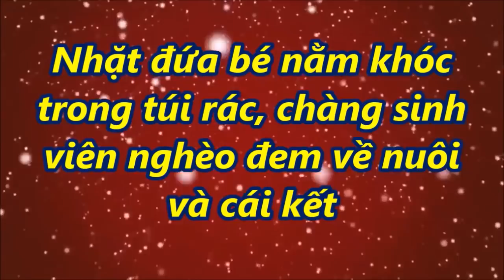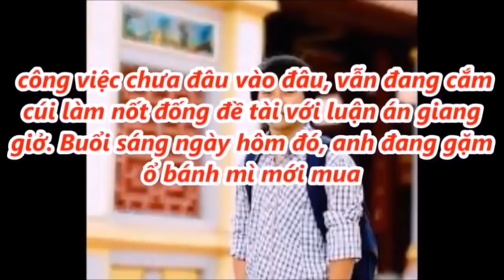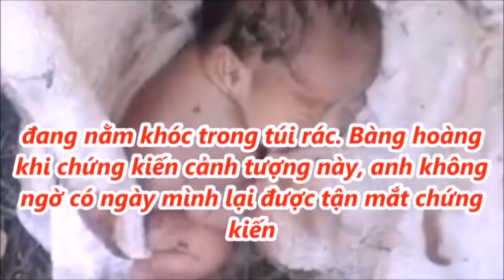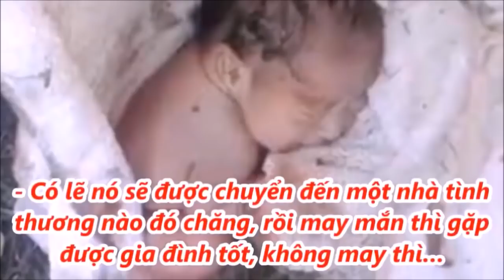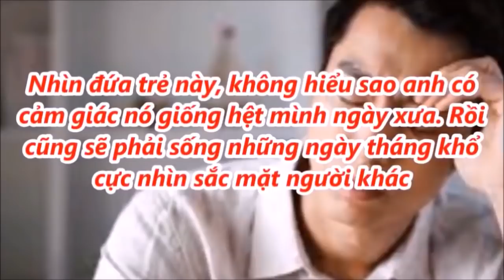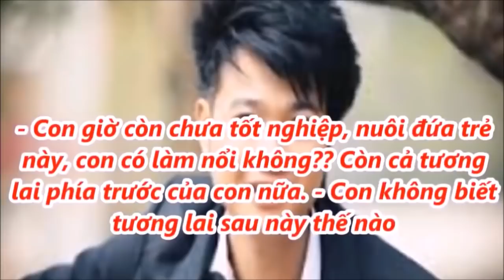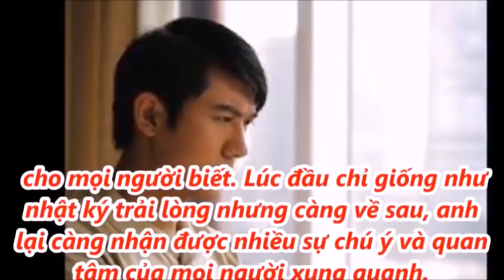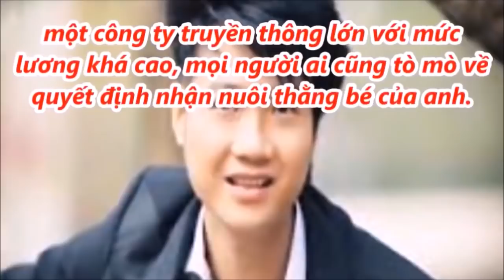Nhặt đứa bé sơ sjnh nằm khóc trong túi rác, chàng sinh viên nghèo đem về nuôi và cái kết